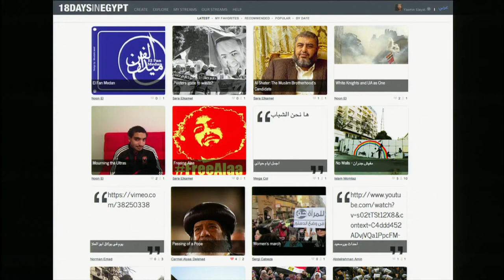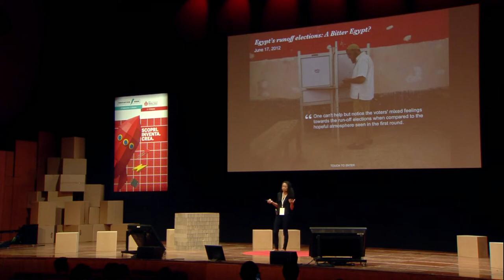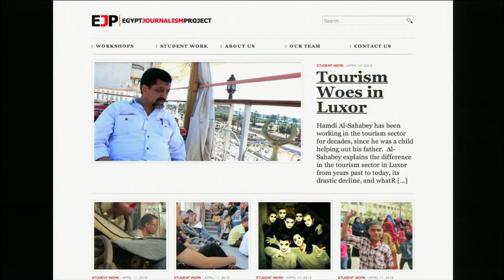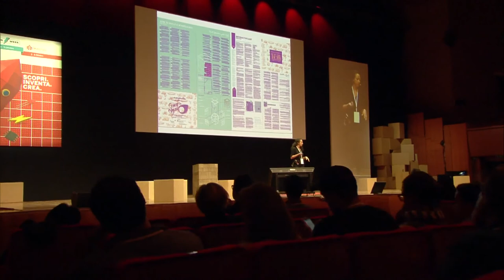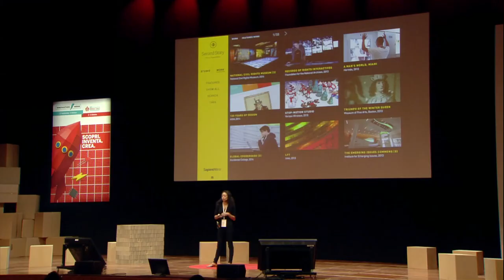Yasmin Elayat - The Future of Storytelling, A Culture of Co-Creation with Your Audience (2014 OHS)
The Future of Storytelling, A Culture of Co-Creation with Your Audience by Yasmin Elayat
Session: Impact